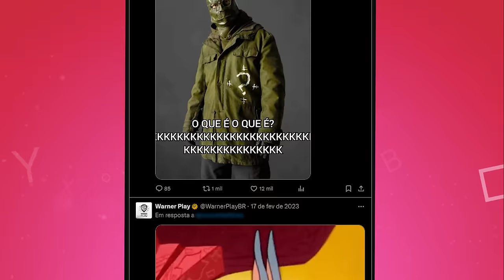Godzilla e Kong: Descubra a Origem do Skar King em O Novo Império!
Prepare-se para uma aventura épica com Godzilla e Kong! Em "O Novo Império", os dois maiores monstros do cinema se unem para enfrentar uma ameaça terrível: o Skar King. Mas de onde surgiu esse monstrão absurdo? Descubra todos os detalhes neste vídeo incrível!